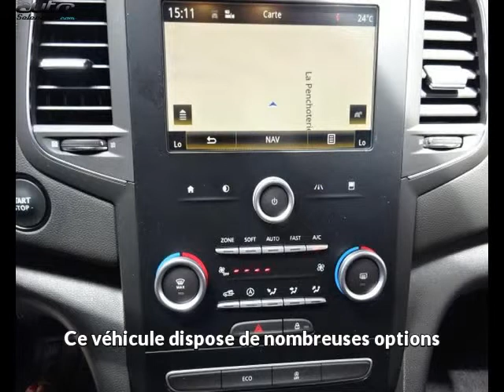Renault megane occasion visible à Rodez présentée par Fabre rudelle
Cette Renault megane occasion disponible à Rodez dans le 12 est mise en vente par Fabre rudelle - 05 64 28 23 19 - tous les détails sont